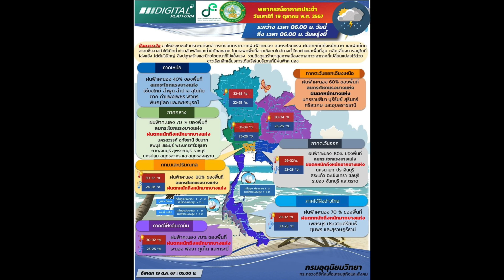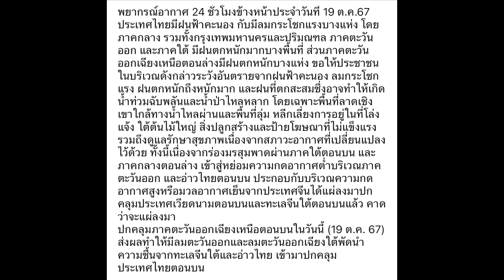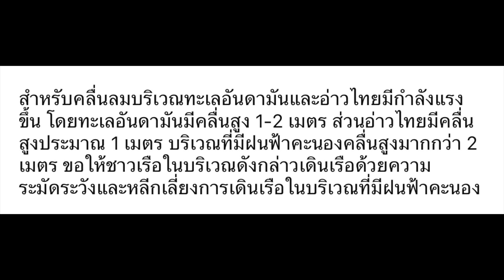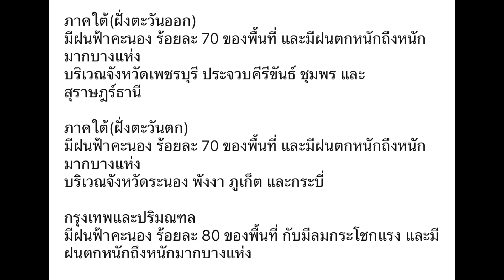พยากรณ์อากาศ 24 ชั่วโมงข้างหน้าประจำวันที่ 19 ต.ค.67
พยากรณ์อากาศ 24 ชั่วโมงข้างหน้าประจำวันที่ 19 ต.ค.67 ประเทศไทยมีฝนฟ้าคะนอง กับมีลมกระโชกแรงบางแห่ง โดยภาคกลาง รวมทั้งกรุงเทพมหานครและปริมณฑล ภาคตะวันออก และภาคใต้ มีฝนตกหนักมากบางพื้นที่ ส่วนภาคตะวันออกเฉียงเหนือตอนล่างมีฝนตกหนักบางแห่ง ขอให้ประชาชนในบริเวณดังกล่าวระวังอันตรายจากฝนฟ้าคะนอง ลมกระโชกแรง ฝนตกหนักถึงหนักมาก และฝนที่ตกสะสมซึ่งอาจทำให้เกิดน้ำท่วมฉับพลันและน้ำป่าไหลหลาก โดยเฉพาะพื้นที่ลาดเชิงเขาใกล้ทางน้ำไหลผ่านและพื้นที่ลุ่ม หลีกเลี่ยงการอยู่ในที่โล่งแจ้ง ใต้ต้นไม้ใหญ่ สิ่งปลูกสร้างและป้ายโฆษณาที่ไม่แข็งแรง รวมถึงดูแลรักษาสุขภาพเนื่องจากสภาวะอากาศที่เปลี่ยนแปลงไว้ด้วย ทั้งนี้เนื่องจากร่องมรสุมพาดผ่านภาคใต้ตอนบน และภาคกลางตอนล่าง เข้าสู่หย่อมความกดอากาศต่ำบริเวณภาคตะวันออก และอ่าวไทยตอนบน ประกอบกับบริเวณความกดอากาศสูงหรือมวลอากาศเย็นจากประเทศจีนได้แผ่ลงมาปกคลุมประเทศเวียดนามตอนบนและทะเลจีนใต้ตอนบนแล้ว คาดว่าจะแผ่ลงมา
ปกคลุมภาคตะวันออกเฉียงเหนือตอนบนในวันนี้ (19 ต.ค. 67) ส่งผลทำให้มีลมตะวันออกและลมตะวันออกเฉียงใต้พัดนำความชื้นจากทะเลจีนใต้และอ่าวไทย เข้ามาปกคลุมประเทศไทยตอนบน

สำหรับคลื่นลมบริเวณทะเลอันดามันและอ่าวไทยมีกำลังแรงขึ้น โดยทะเลอันดามันมีคลื่นสูง 1-2 เมตร ส่วนอ่าวไทยมีคลื่นสูงประมาณ 1 เมตร บริเวณที่มีฝนฟ้าคะนองคลื่นสูงมากกว่า 2 เมตร ขอให้ชาวเรือในบริเวณดังกล่าวเดินเรือด้วยความระมัดระวังและหลีกเลี่ยงการเดินเรือในบริเวณที่มีฝนฟ้าคะนอง

ออกประกาศ 19 ตุลาคม 2567
06:00 น. วันนี้ ถึง 06:00 น. วันพรุ่งนี้
มีฝนฟ้าคะนอง ร้อยละ 40 ของพื้นที่ กับมีลมกระโชกแรงบางแห่ง
ส่วนมากบริเวณจังหวัดเชียงใหม่ ลำพูน ลำปาง สุโขทัย ตาก กำแพงเพชร พิจิตร
พิษณุโลก และเพชรบูรณ์

มีฝนฟ้าคะนอง ร้อยละ 60 ของพื้นที่ กับมีลมกระโชกแรง และมีฝนตกหนักบางแห่ง
บริเวณจังหวัดนครราชสีมา บุรีรัมย์ สุรินทร์ ศรีสะเกษ และอุบลราชธานี

มีฝนฟ้าคะนอง ร้อยละ 70 ของพื้นที่ กับมีลมกระโชกแรง และมีฝนตกหนักถึงหนักมากบางแห่ง
บริเวณจังหวัดนครสวรรค์ อุทัยธานี ชัยนาท ลพบุรี สระบุรี พระนครศรีอยุธยา
กาญจนบุรี สุพรรณบุรี ราชบุรี นครปฐม สมุทรสาคร และสมุทรสงคราม

มีฝนฟ้าคะนอง ร้อยละ 80 ของพื้นที่ กับมีลมกระโชกแรง และมีฝนตกหนักถึงหนักมากบางแห่ง
บริเวณจังหวัดนครนายก ปราจีนบุรี สระแก้ว ฉะเชิงเทรา ชลบุรี ระยอง จันทบุรี และตราด

มีฝนฟ้าคะนอง ร้อยละ 70 ของพื้นที่ และมีฝนตกหนักถึงหนักมากบางแห่ง
บริเวณจังหวัดเพชรบุรี ประจวบคีรีขันธ์ ชุมพร และสุราษฎร์ธานี

บริเวณจังหวัดระนอง พังงา ภูเก็ต และกระบี่